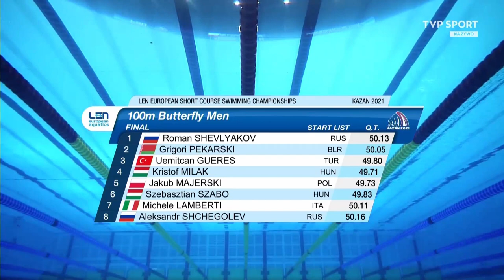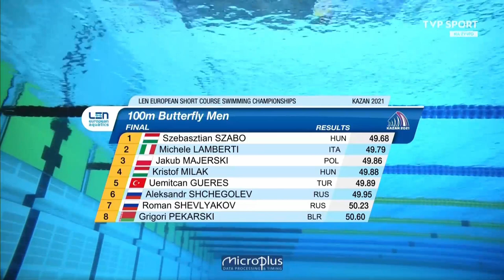Kazan 2021 SC EC 25m | Men's 100m Butterfly Final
Kazan 2021 Short Course European Championships | Men's 100m Butterfly Final
Szebasztian Szabo
Jakub Majerski
europei nuoto kazan 2021